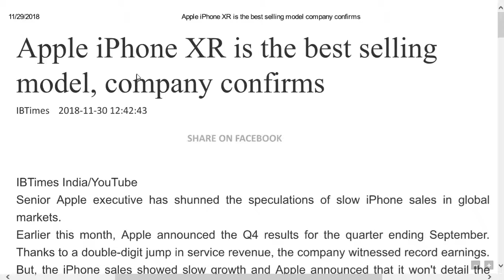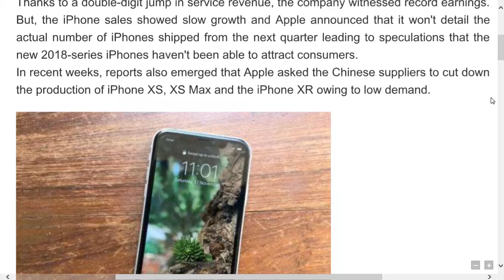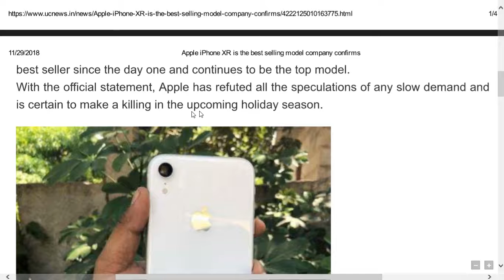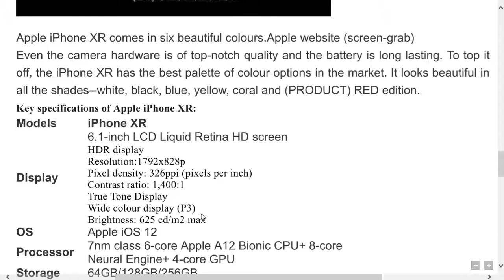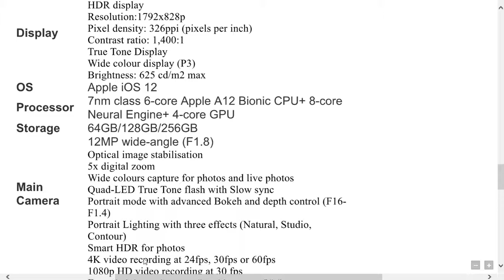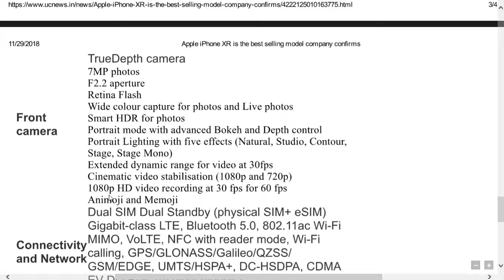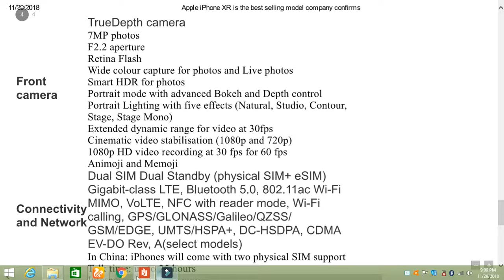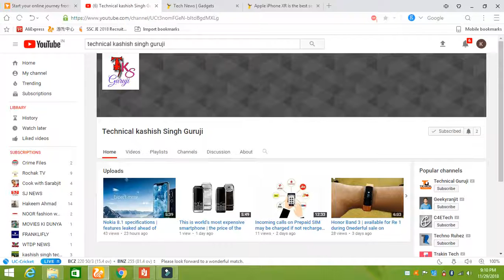Apple iPhone XR specifications | the best selling model | in hindi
hello friend me aapko bhatauga ki Apple iPhone XR ka review kar ke
Apple iPhone XR details her:-
IBTimes India/YouTube
Senior Apple executive has shunned the speculations of slow iPhone sales in global markets.
Earlier this month, Apple announced the Q4 results for the quarter ending September. Thanks to a double-digit jump in service revenue, the company witnessed record earnings. But, the iPhone sales showed slow growth and Apple announced that it won't detail the actual number of iPhones shipped from the next quarter leading to speculations that the new 2018-series iPhones haven't been able to attract consumers.
In recent weeks, reports also emerged that Apple asked the Chinese suppliers to cut down the production of iPhone XS, XS Max and the iPhone XR owing to low demand.
Apple iPhone XR is the best selling model, company confirms
However, Greg Joswiak, Apple vice president of product marketing in an interview with CNET has confirmed that the iPhone XR, on sale from October 26, has been the company best seller since the day one and continues to be the top model.
With the official statement, Apple has refuted all the speculations of any slow demand and is certain to make a killing in the upcoming holiday season.

Apple iPhone XR comes with premium aerospace grade aluminium chassis and sturdy glass cover on the shell.KVN Rohit/IBTimes India
Even last year, there was similar hue and cry in the media that the anniversary iPhone X was a dud, but in actuality, it sold millions and raked up huge revenue for the company than ever before from just one model.
I also reviewed the iPhone XR for close to a month and have to say, it is Apple's most value-for-money mobile this year compared to the iPhone XS and the iPhone XS Max. The company has incorporated the A12 Bionic, the best and most advanced chipset for a mobile in the industry.

Apple iPhone XR comes in six beautiful colours.Apple website (screen-grab)
Even the camera hardware is of top-notch quality and the battery is long lasting. To top it off, the iPhone XR has the best palette of colour options in the market. It looks beautiful in all the shades--white, black, blue, yellow, coral and (PRODUCT) RED edition.
Key specifications of Apple iPhone XR:
Models
iPhone XR
Display
6.1-inch LCD Liquid Retina HD screen
HDR display
Resolution:1792x828p
Pixel density: 326ppi (pixels per inch)
Wide colour display (P3)
Brightness: 625 cd/m2 max
OS
Apple iOS 12
Processor
7nm class 6-core Apple A12 Bionic CPU+ 8-core Neural Engine+ 4-core GPU
Storage
64GB/128GB/256GB
Main Camera
12MP wide-angle (F1.8)
Optical image stabilisation
5x digital zoom
Wide colours capture for photos and live photos
Quad-LED True Tone flash with Slow sync
Portrait mode with advanced Bokeh and depth control (F16-F1.4)
Portrait Lighting with three effects (Natural, Studio, Contour)
Smart HDR for photos
4K video recording at 24fps, 30fps or 60fps
1080p HD video recording at 30 fps
Optical Image Stabilisation for video
Slow-motion video support for 1080p at 120fps or 240 fps
Time-lapse video with stabilisation
Stereo recording
Front camera
TrueDepth camera
7MP photos
F2.2 aperture
Retina Flash
Wide colour capture for photos and Live photos
Portrait mode with advanced Bokeh and Depth control
Portrait Lighting with five effects (Natural, Studio, Contour, Stage, Stage Mono)
Extended dynamic range for video at 30fps
Cinematic video stabilisation (1080p and 720p)
1080p HD video recording at 30 fps for 60 fps
Animoji and Memoji
Connectivity and Network
Dual SIM Dual Standby (physical SIM+ eSIM) Gigabit-class LTE, Bluetooth 5.0, 802.11ac Wi-Fi MIMO, VoLTE, NFC with reader mode, Wi-Fi calling, GPS/GLONASS/Galileo/QZSS/ GSM/EDGE, UMTS/HSPA+, DC-HSDPA, CDMA EV-DO Rev, A(select models)
In China: iPhones will come with two physical SIM support
Battery
Talk time: up to 25 hours
Internet use: up to 15 hours
Video playback: up to 16 hours
Audio playback: up to 65 hours
Fast-charge capable:
Up to 50% charge in 30 minutes
Add-ons
Rated IP67 (maximum depth of 1 meter up to 30 minutes) under IEC standard 60529, Face ID: Enabled by the TrueDepth camera for facial recognition, FaceTime video and audio calling via Wi-Fi/Cellular or any FaceTime audio-enabled device
Dimensions
150.9 x 75.7 x 8.3 mm
Weight
194g
Colours
Blue/White/Black/Yellow/Coral/ Red
Price (in India)
64GB: Rs 76,900
128GB: Rs 81,900
256GB: Rs 91,900
Related
Topic: iphone x
?Thank you guys for watching my video hope you did enjoy!